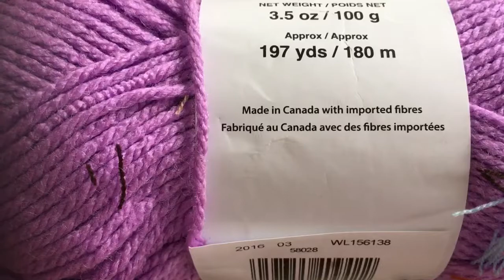Crochet Tutorial l Hướng dẫn móc quần yếm | Boom House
Nhớ khoe sản phẩm với Boom House nếu bạn hoàn thành sản phẩm nhé
Chúc mọi người luôn móc đẹp
Các video có thể bạn quan tâm